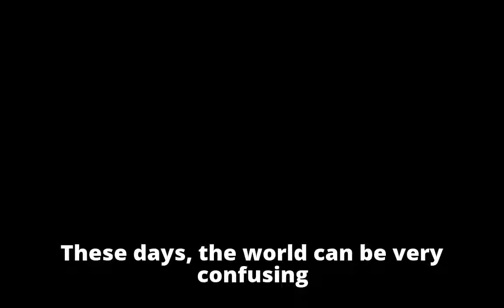We need new words to explain these curious times. How about ‘coffused’ or ‘procrastinetflix’? We n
We need new words to explain these curious times. How about ‘coffused’ or ‘procrastinetflix’?

We n

We n